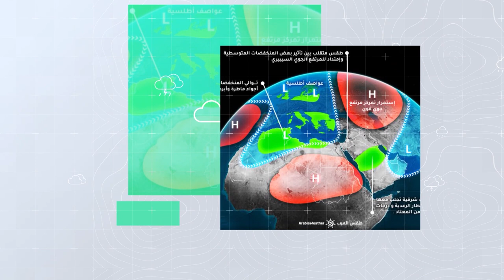طقس العرب - الأردن | النشرة الجوية الأسبوعية | الأحد 24-7-2022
طقس العرب